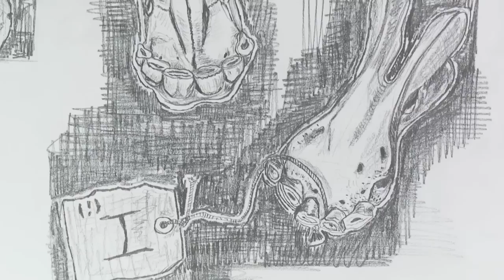Dobell Prize-winning artist Suzanne Archer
Dobell Prize-winning artist Suzanne Archer talks about collecting and drawing objects from nature. Suzanne has held over 30 solo exhibitions and her work has been included in over 90 group exhibitions. She has won numerous prizes, including the Wynne Prize, the Fishers Ghost Award and the Dobell Prize.

The Dobell Prize
The annual Dobell Prize aimed to encourage excellence in drawing and draughtsmanship among Australian artists.

Held annually from 1993 to 2012, it was initiated by the Art Gallery of NSW and the trustees of the Sir William Dobell Art Foundation (established from the estate of Australian artist William Dobell).

What constitutes a drawing was deliberately not outlined in the conditions of entry. This flexible approach ensured a great variety of drawings were submitted, ranging from those made using materials traditionally associated with drawing (pencil, pen and ink, charcoal etc) to those that are part of contemporary practice (including pastel, watercolour and collage).

Changes to the Dobell
The Dobell Drawing Prize 2012 marked the final year of this competition. After 20 years, the Art Gallery of NSW and the Sir William Dobell Art Foundation confirmed a refreshed approach to the exhibition of contemporary Australian drawing at the Gallery with a new initiative -- the Dobell Australian Drawing Biennial -- to be launched in 2014.